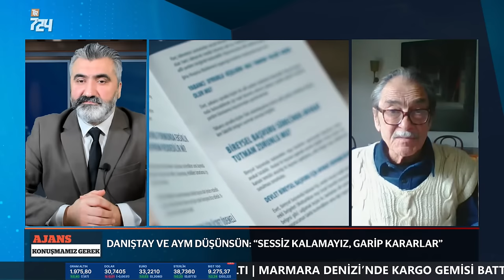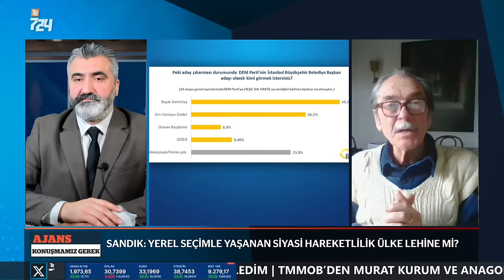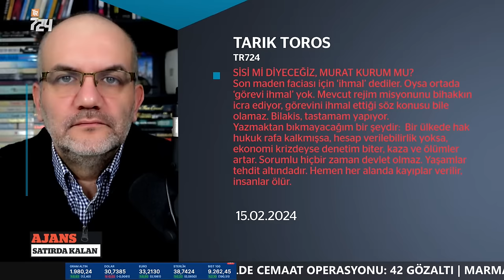'Hazmedemiyorum, sessiz kalamayız' | Prof. Cengiz Aktar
Mehmet Şahin hafta içi her gün gündemi AJANS'ta ekranlarınıza taşıyor. Perşembe günü Ajans'ın konuğu Atina Üniversitesi’nden Prof. Dr. Cengiz Aktar

İliç’te henüz işçilere ulaşılamadı: “400 bin kamyona ihtiyaç var”
Facia önlenemez miydi? Kabullenilmeyen hata nerede, kimde?
Sisi’nin ‘ısrarı’: Erdoğan’ın mısır ziyareti izlenimleri olumlu
Hukuk başlı başına bir sorun: Yüksek yargı Erdoğan’ın hedefinde
Danıştay ve AYM düşünsün: “Sessiz kalamayız, garip kararlar”
Sandık: Yerel seçimle yaşanan siyasi hareketlilik ülke lehine mi?